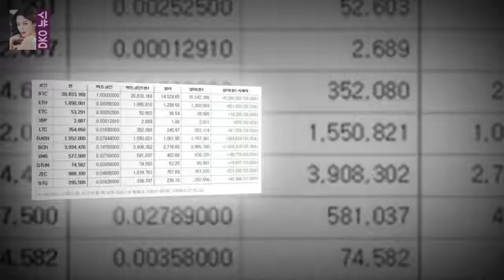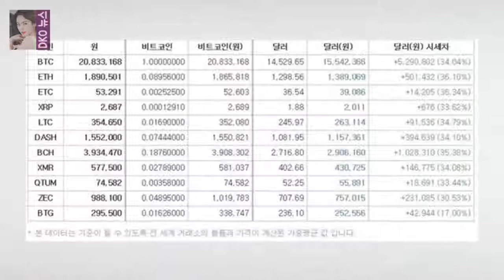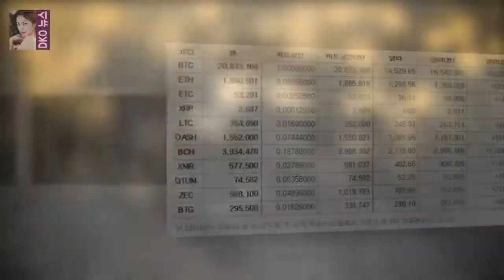비트코인은 3.31% 하락하며 2426만원을 기록하고 있으며 라이트코인(-7.37%) 대시(-5.94%) 모네로(-5.39%) 가상화폐 거래소 옥죄는 정부...김프 사라지나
마켓 시황 김유정 기자 금융당국과 경찰·국세청 등 정부가 가상화폐 거래소를 상대로 전방위 압박에 나서면서 가상화폐 투자 심리가 얼어붙고 있다
11일 빗썸 거래소에 따르면 오전 10시 현재 주요 코인 12개 중 8개가 하락세를 보이고 있다
비트코인은 3.31% 하락하며 2426만원을 기록하고 있으며 라이트코인(-7.37%) 대시(-5.94%) 모네로(-5.39%) 이오스(-3.60%) 퀀텀(-10.17%) 비트코인 골드(-5.65%) 등 줄줄이 하락을 기록 중이다

[Oh!쎈 컷] 염력 연상호 감독X류승룡 표 초능력 모션 탄생 비하인드  염력은 갑자기 초능력이 생긴 아빠 석헌(류승룡)과 모든 것을 잃을 위기에 빠진 딸 루미(심은경)가 세:
저번 1 회가 한국에서의 이야기와 파리 도착에 민박집에서의 하룻밤을 이야기했다면  이번 2 회부터가 본격적인 파리여행의 시작이네요  꽃할배들의 파리배낭여행 2회 :
무한도전 노홍철- 사람중심의 착한 사기꾼?  왠지 그의 사기에 당하면 화도 안내고 괜찮은 기분이 들 것 같네요 :
[별별TV]김래원♥신세경 둘만의 암호 크림빵 뽀뽀- 스타뉴스  11일 오후 방송된 KBS 2TV 수목드라마 흑기사(극본 김인영 연출 한상우 제작 n.CH 엔터테인먼트)에서는 :